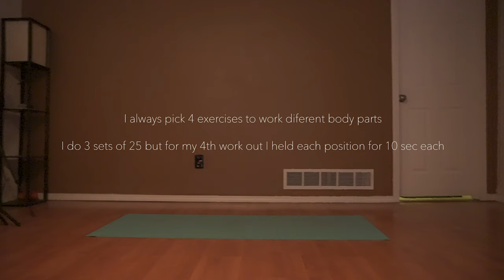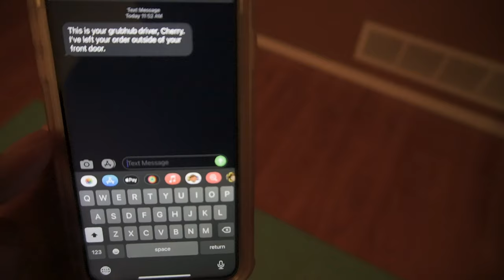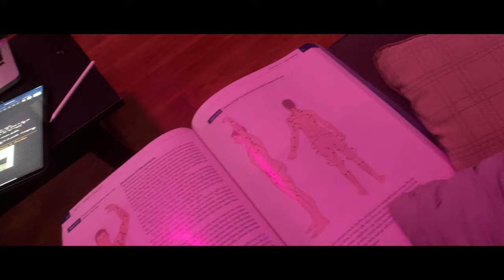A DAY IN A LIFE W/ ICEY IVES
I am back again and hope everyone has been well and healthy especially during these uncertain times. I had some requests to do a "life in a day vlog." So here it is! I hope you guys enjoy and stick around at the end, I share a tip on howto evolve your footwork!
Thank you: (IG) @davvvvid.jack, @iambarysan and @joshcay311 for the Motivation Monday questions!